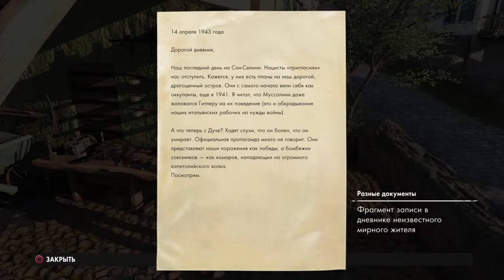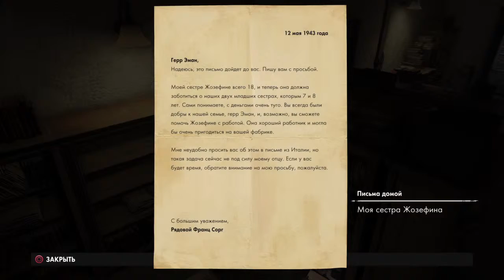Sniper elite 4. Прохождение. Часть 2.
Прохождение игр на максимальном уровне сложности.
Бомбим и веселимся! Всем рад!!!

По трансляциям:
- Вторник
- Четверг
Это постоянные дни, когда я стримлю ( если будут происходить какие-то изменения, то я буду говорить на стриме и писать в группе в вк )